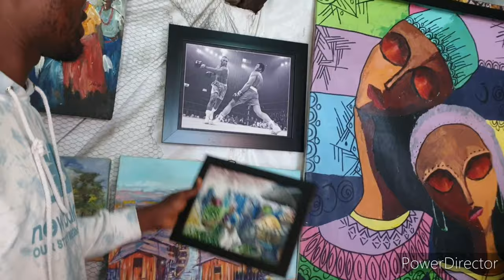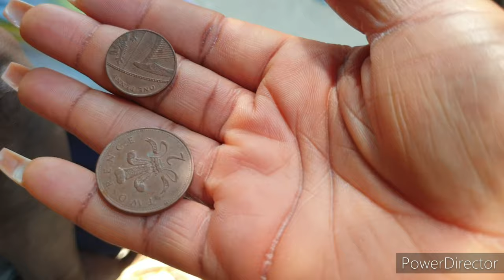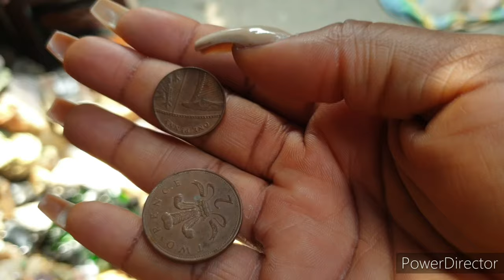A DAY AT THE LEKKI ARTS AND CRAFTS MARKET||LAGOS, NIGERIA 🇳🇬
I visited the Lekki Arts and Crafts Market at Jakande located in Lekki/Epe Expressway in the heart of Lagos. The Market is also known as Jakande Market, I had a lot of fun looking at the paintings 🖼, tie and dye also known as Adire, Ankara which is African print, coins, stones etc.

If you live in Lagos the market is a good place to shop for all art items and home decors.

Let us keep in touch via
FACEBOOK: EUNICE CHIDINMA IMO

CHEERS 🥂